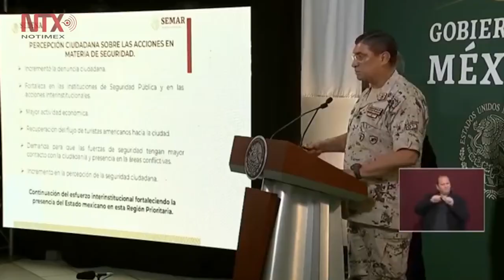Resumen anual: Marzo